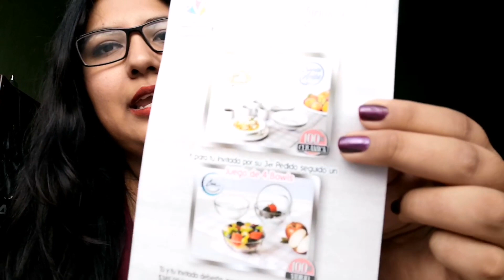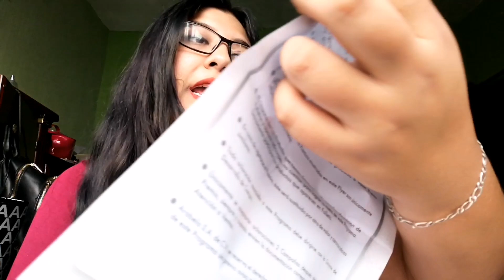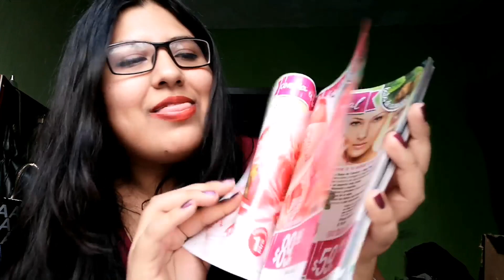Unboxing Arabela campaña 17